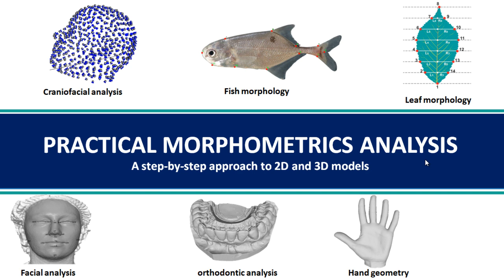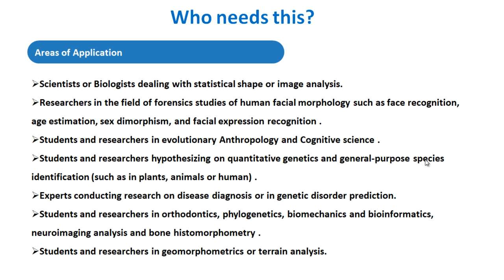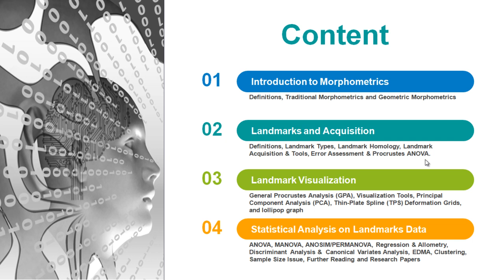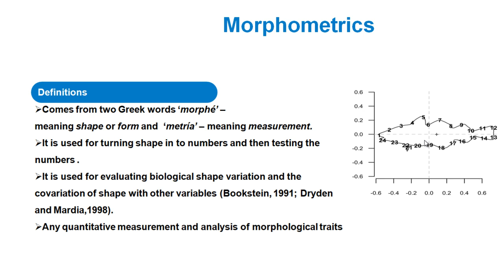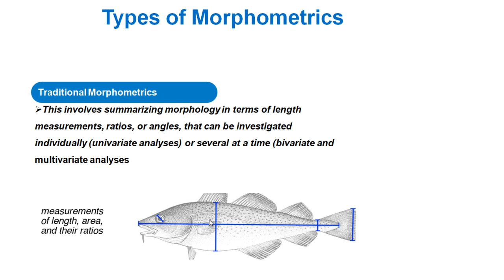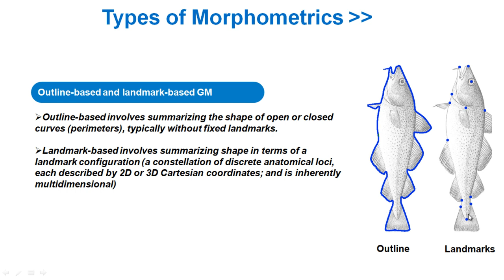1. Morphometrics Analysis: Understanding Morphometrics concept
This covers the definition of morphometrics, traditional morphometrics and geometric morphometrics. It also discuses the areas of application of morphometrics

CHECK THE FULL LECTURE ON UDEMY

Practical Morphometrics Analysis (2D Model)
A step-by-step approach to morphometrics based on two-dimensional images

Practical Morphometrics Analysis (3D Model)
A step-by-step approach to morphometrics based on three-dimensional images